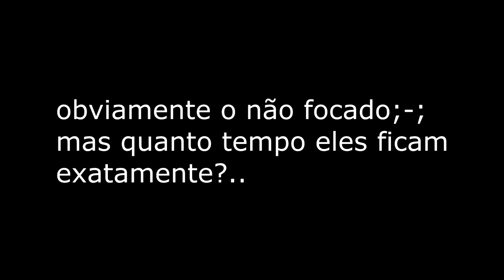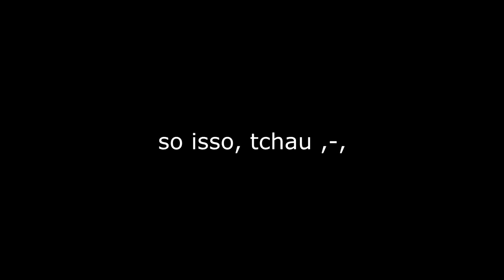TESTE - QUANTO TEMPO UM KAIJU NORMAL VS TARGGET PODEM SOBREVIVER AFK - kaiju universe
Oi oi Galerinha!

Seja bem vindos ao meu canal de gameplays dos melhores jogos celular e pc voltado para dinossauros.

Conteúdo do Canal:
Dinosaur World Mobile
Jurassic World o Jogo [The Game]
Jurassic Park
The Isle
Beasts of Bermuda
Animais Atuais e Cenozoicos
Roblox: Primal Life, Wild Savannah e +
Dinosaur Life
Dinossauros em Geral
Tiranossauros Rex, Espinossauro, Carnotaurus e Etc.